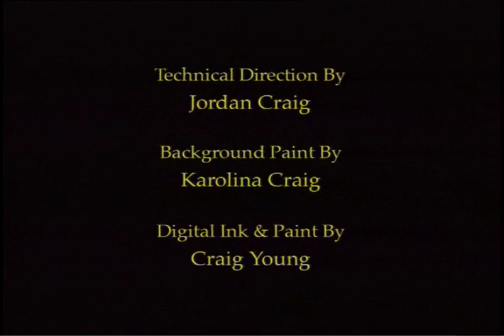Tea For Two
My first animated film, created in 1998.  Originally, made using dialogue from Ingmar Bergman's The Seventh Seal with invented subtitles.